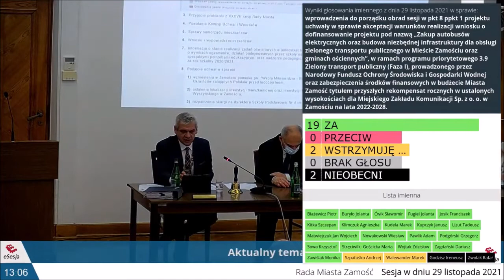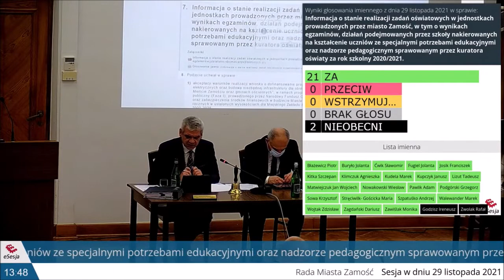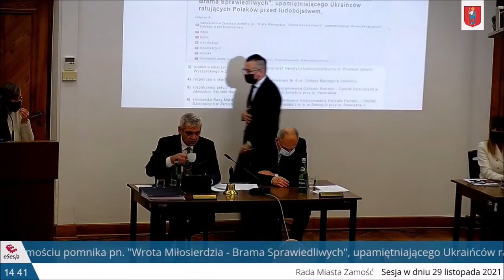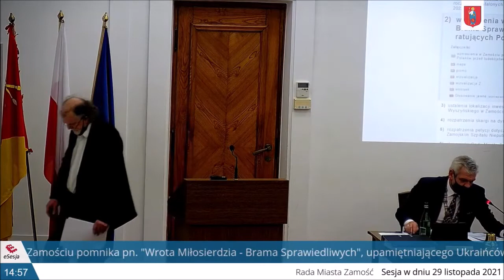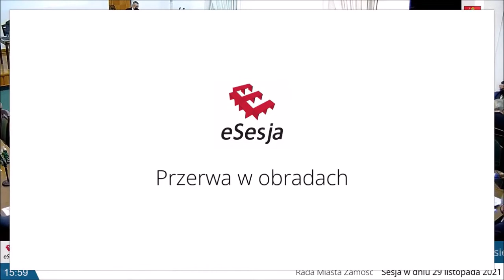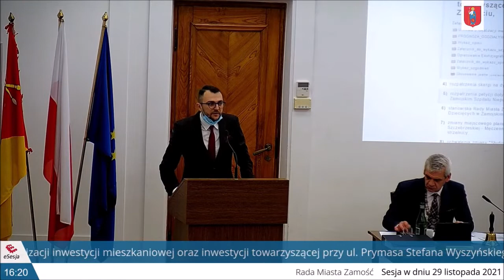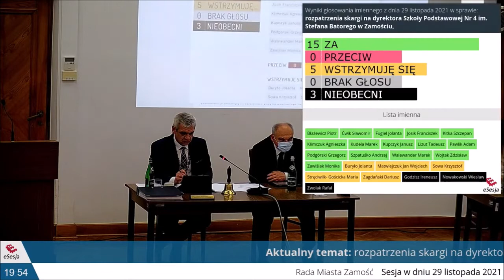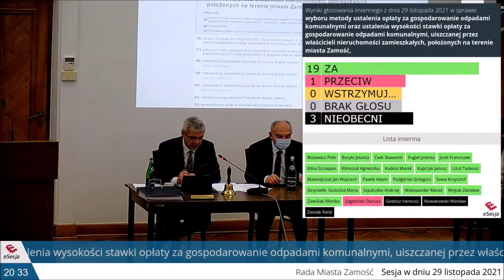XXXVIII Sesja Rady Miasta Zamość w dniu 29 listopada 2021, godz. 13:00, sala Consulatus